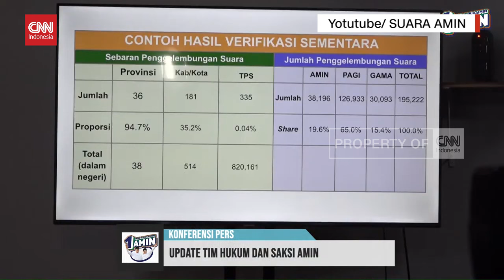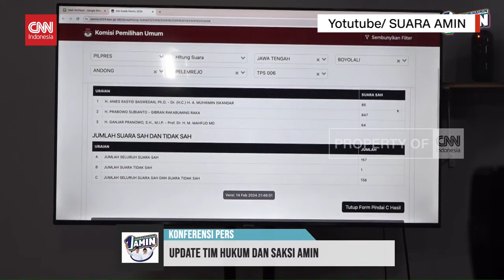Timnas Amin Klaim Temukan Penggelembungan Suara di Website KPU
Timnas Amin menemukan bukti penambahan suara dalam perhitungan real count di website Komisi Pemilihan Umum.
Sebanyak 335 laporan dari berbagai TPS berbeda antara angka tabulasi dengan website resmi KPU.
Wakil Ketua Dewan Pakar Timnas Amin, Amin Subekti, mengatakan, Dewan Pakar Amin telah melakukan riset dan verifikasi data dengan memvalidasi formulir C1 dan data di website KPU.
Hasilnya, hanya dalam beberapa jam terdapat 335 laporan dari TPS, yang berbeda dengan hasil di KPU.
Menurutnya, dari laporan tetsebut terdapat kenaikan suara secara sengaja dengan porsi yang berbeda-beda. Ia mencontohkan mulai dari paslon 01 mendapatkan tambahan suara 19,6%, paslon nomor 02, 65,5% san paslon 03 mendapat 15,4%.